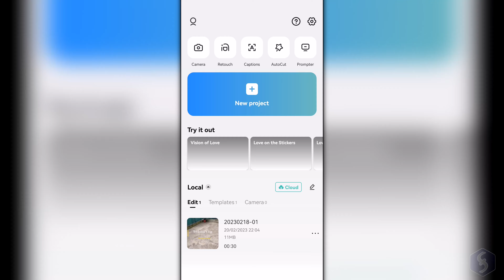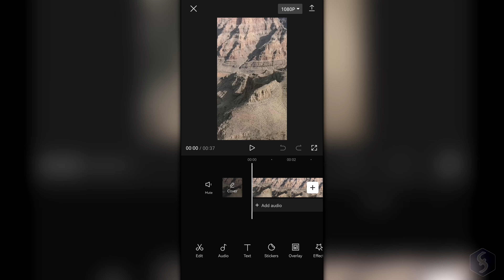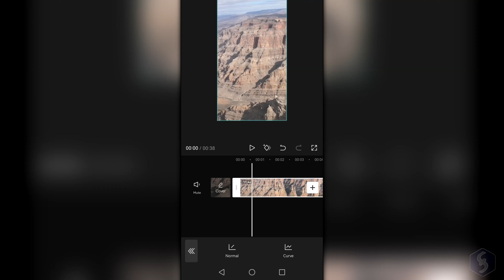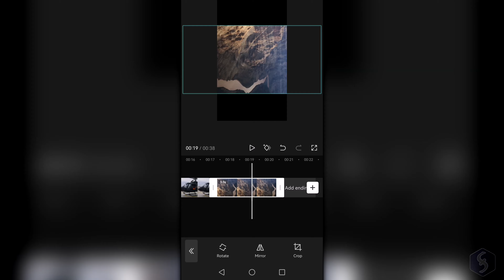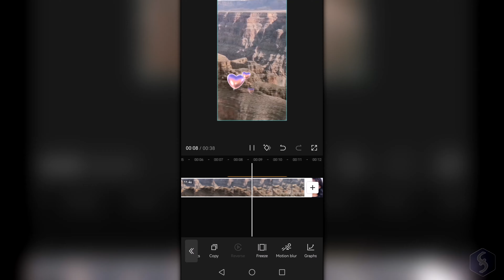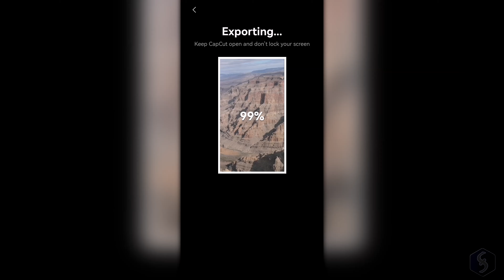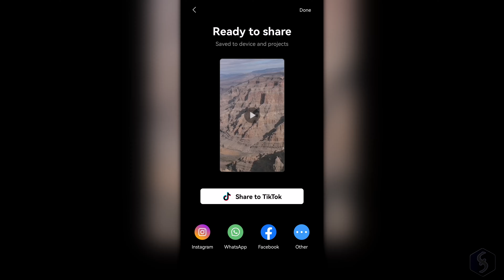CapCut Video Editing - Tutorial [ FREE Video Editor - 2023 ]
Learn how to use Capcut video editing with this full guide of 6 mins! Capcut tutorial for beginners, Capcut video editing tutorial, Capcut 2023.
Enable SUBTITLES if you have trouble at understanding the narration. Leave feedback if you can!

(*) Official link provided by the owner company.